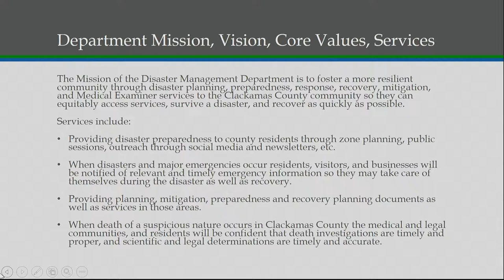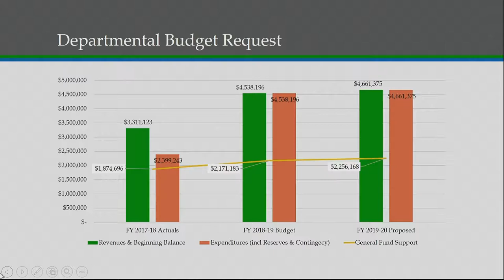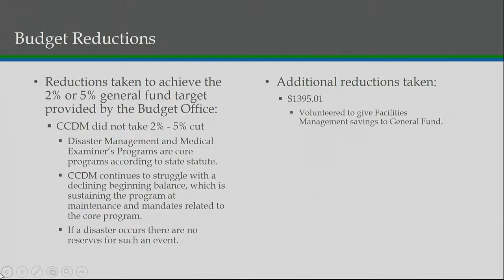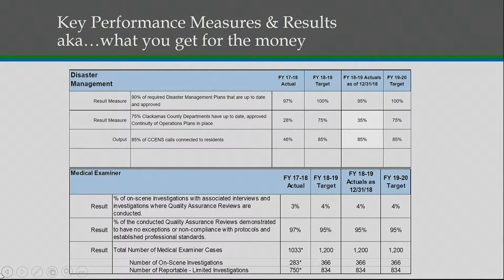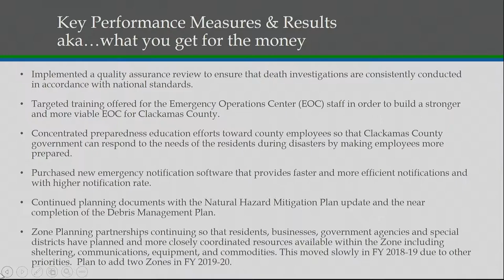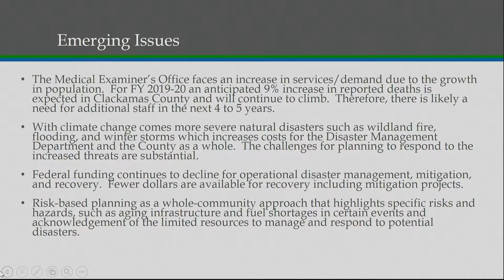Disaster Management Budget Presentation 2019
The Disaster Management department budget presentation for the 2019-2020 fiscal year.